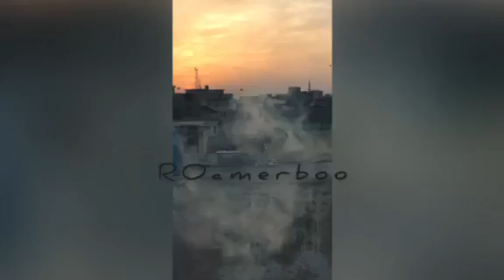Rawalpindi Bsant 2023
Rawalpindi Bsant 2K23
Pindi Pindi AYe